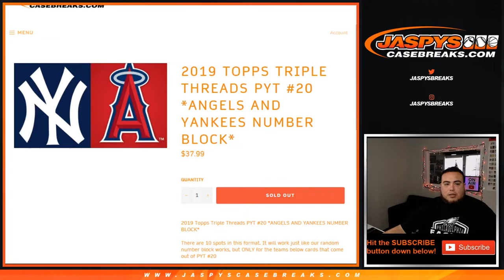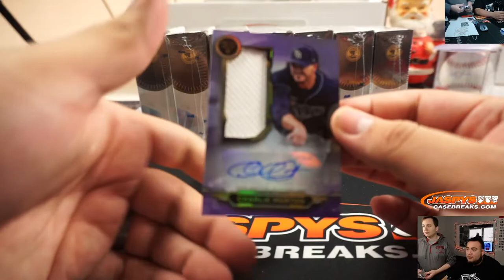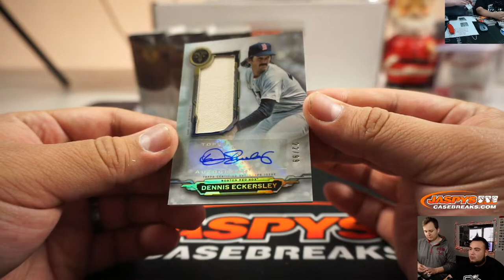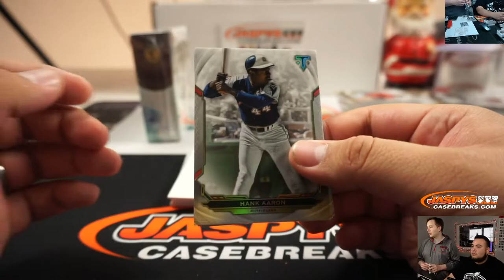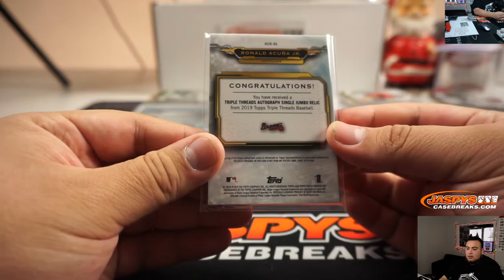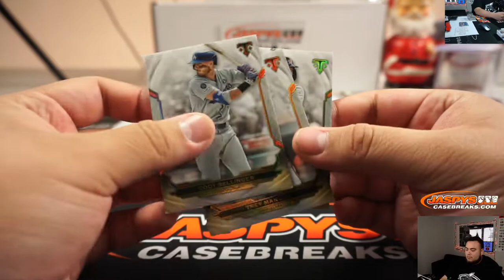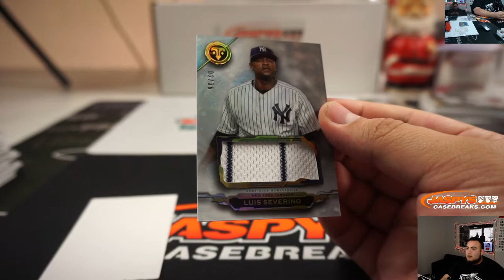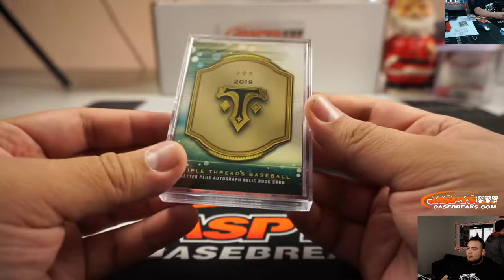SUN. 12/29 - 2019 TOPPS TRIPLE THREADS BASEBALL 9-BOX INNER CASE BREAK #20 *PYT*